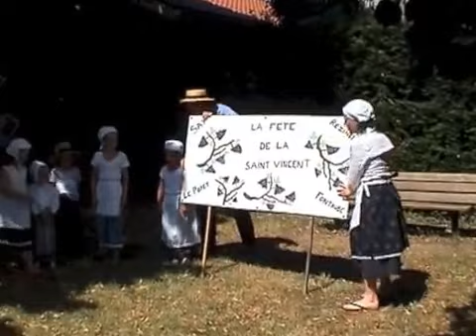Fete Marcilly 2013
Fête patronale de Marcilly le Châtel juillet 2013